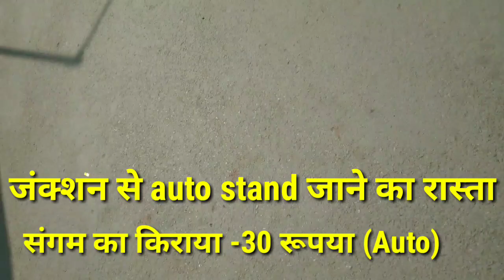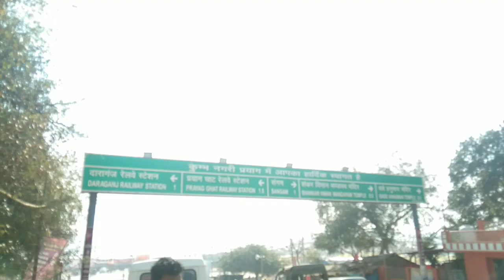संगम स्नान प्रयागराज | Sangam Snan | Prayagraj | Allahabad | Magh Mela 2022 |Triveni Sangam|माघ मेला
hii friends, aaj ki is video mai mai aapko sangam  ki puri scene ko dikhaya hoo.

I am not owner of some content which i used in my video all resource like picture or video from google or any other helpful site which help us to explain our video nicely or deeply So i credit to my all work to google or any other site. If i used any other'content then i will definitely credit to him thanks i hope all owner understand to me if i used some content in my videos